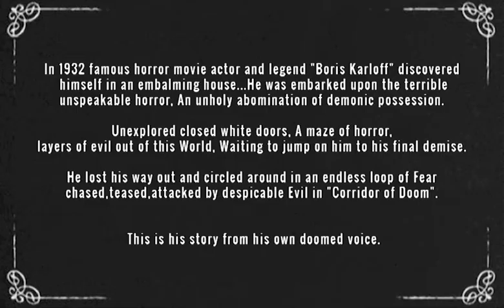Corridor of Doom - Teaser trailer v1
Corridor of Doom - Game trailer.

Get ready to be terrified in an embalming and funeral home where creatures of darkness larking every dark corner. Prepare yourself for an unreal world of demonic possession.

The Corridor of Doom will switch the player back in 1932 with a chance to re-live their favorite horror film experiences on the mobile and Samsung gear VR*.

Don't be surprised while you Doomed in an endless loop of evil where the demon's will tease, haunt, and attack you in worst possible scenario. Where you will search for a disparate way out but there's none but to die and relive the nightmare again and again.

The demon with limited AI slowly learns your every move and action and increase it's capability to haunt you with more newer, better and horrible deadly attacks.

We bring back the legendary Boris Karloff with his suspenseful voice over, which gave this game a new dimension for horror movie fans.

● Recommend for high end mobile set, The AI works more effectively as it gets more processing speed.

● Performance does not decrease with android Kitkat. But the AI takes time to learn.

● Free from conventional advertisements, Reward based, lifesaving AD's applied. The feel of horror won't fade away by forced AD'S.

● Watching an AD is your choice which is related to increment of game AI.
The more you play the smarter it gets.

● Exclusively for Google Android, No iPhone edition will be released.

● Samsung gear VR require high end Mobiles. for hardware specification.

● Using earphone will provide better entertainment.

● Please hold you smartphone, a sudden jump-scare enables vibration.

● Please send your feedback to increase the quality of the game and it's AI. Please note the Game AI is related with your frequent game play and device processing speed.

● Sign up & pre-order for our PC game release, news and high quality VR experience.

● Blood and gore, not recommended for faint hearted.